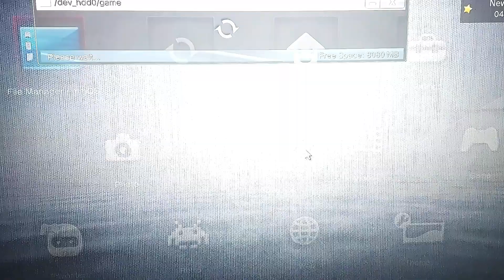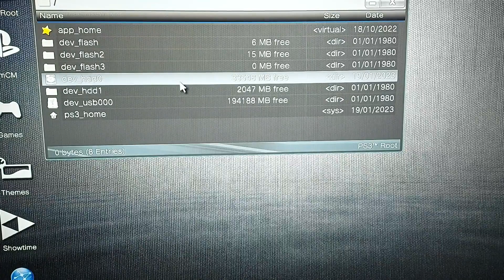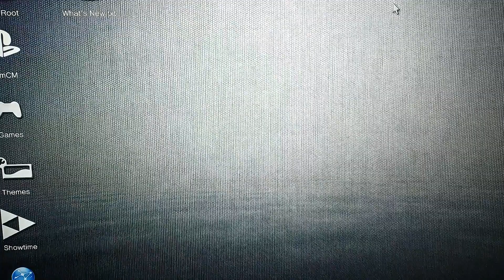SPIEDERMAN PS3 سلسلة ما يطلبه المشاهدون